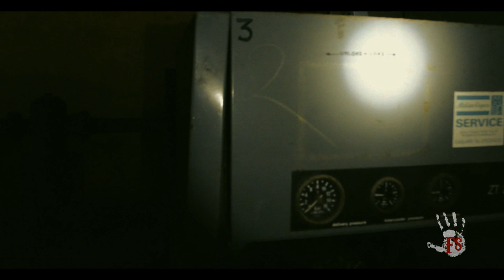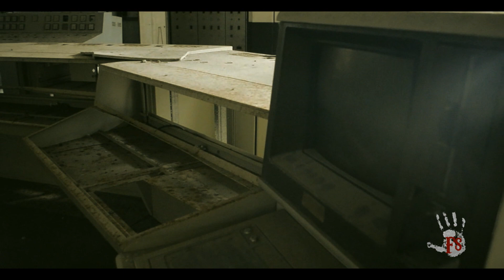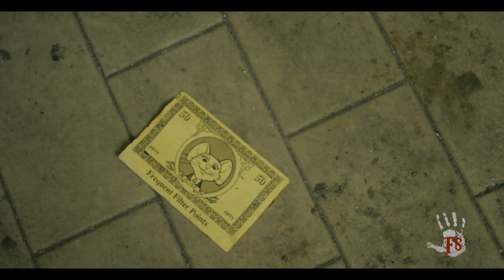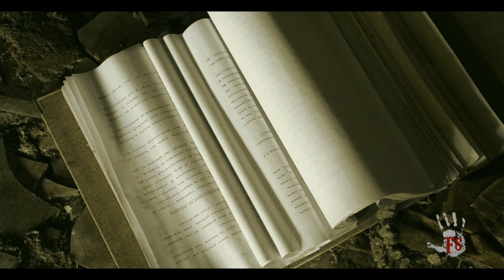Abandoned "St. Gilla" Thermal Power Station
✦ 𝚃𝙸𝙿𝙾𝙻𝙾𝙶𝙸𝙰 𝚂𝚃𝚁𝚄𝚃𝚃𝚄𝚁𝙰: Centrale termoelettrica
✦ 𝚂𝚃𝙰𝚃𝙾 𝚍𝚒𝙲𝙾𝙽𝚂𝙴𝚁𝚅𝙰𝚉𝙸𝙾𝙽𝙴: In deterioramento
✦ 𝙿𝙴𝚁𝙸𝙾𝙳𝙾 𝙴𝙳𝙸𝙵𝙸𝙲𝙰𝚉𝙸𝙾𝙽𝙴: 1924
✦ 𝙿𝙴𝚁𝙸𝙾𝙳𝙾 𝙰𝙱𝙱𝙰𝙽𝙳𝙾𝙽𝙾: 2000
✦ 𝚂𝚃𝙸𝙻𝙴 𝙰𝚁𝙲𝙷𝙸𝚃𝙴𝚃𝚃𝙾𝙽𝙸𝙲𝙾: Industriale
I Am a Man Who Will Fight for Your Honor di Chris Zabriskie è un brano concesso in uso tramite licenza Creative Commons Attribuzione 4.0.

Per la realizzazione di questo video NON è stato infranta la legge 614 C.P. in quanto il luogo NON è abitato, adibito ad attività ed utilizzato. Inoltre NON è stata effettuata violenza su beni o cose per la realizzazione del suddetto video.